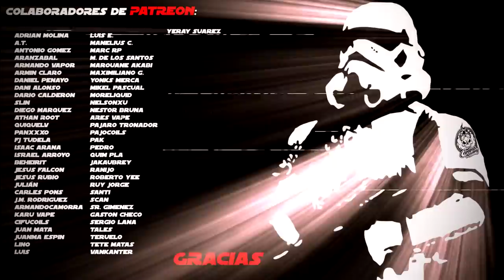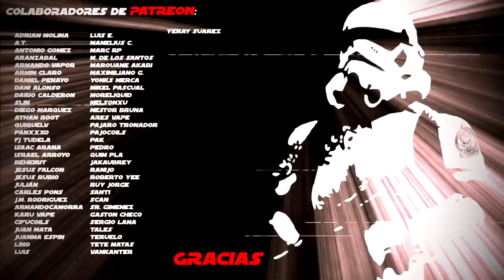NONAME Oldboy | Innovador y High end | Y el jaien de Sun Shine Li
Hoy un mod de una marca que entra dentro de la categoría de high end, por su trayectoria, precio y esclusividad. Además, en esta ocasión, con mucha innovación aplicada a un simple tubo mecánico. Lo aderezamos con la comparación con su clon y tenemos también un video jamón hermano, prraaaaaa